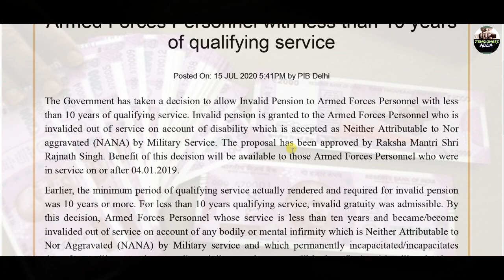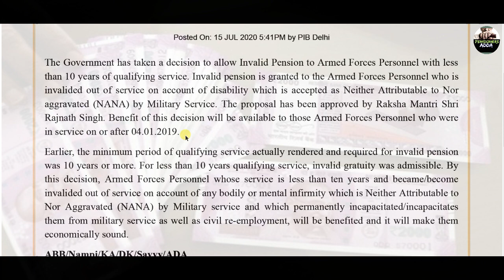केंद्र सरकार का बड़ा फैसला इनकी भी बढ़ेगी पेंशन, Invalid Pension, Pensioners Adda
Good News for Pensioners: केंद्र सरकार का बड़ा फैसला इनकी भी बढ़ेगी पेंशन. Government decides to allow Invalid Pension to Armed Forces Personnel with less than 10 years of qualifying service
Pensioners Adda - First and last Stop for Pensioners and Family Pensioners to get latest news for Pensioners. 7th pay pension revision status latest news. Pensioners portal latest news for Civil/Fefence/Railway/Bsnk & EPS 95 Pensioners and Family Pensioners.

7th pay commission news for railway pensioners

railway pensioners medical allowance,

pre 2006 pensioners latest news,

revision of pension of pre-2006 pensioners railways,

bharat pensioners samaj,

arpan,

railway family pension,

railway pension rules 2020,
7th pay commission latest news for pensioners today 2020

implementation of 7th pay commission latest news,

7th cpc latest news today notification,

7th pay commission pay hike latest news,

7th pay commission latest news today 2020

7th pay commission latest news for pensioners today 2020,

latest news on seventh pay commission for central govt employees,

7th pay commission latest news for defence pensioners,
ex servicemen pension latest news,

pcda pension,

pcda pension latest circular,

pcda pension pbor,

pcda allahabad know your pension,

indian army pension latest news,

pcda pension allahabad ppo status army,

7th pay commission latest news for defence pensioners,

central govt pensioners latest news 2019,

good news for central govt pensioners,

latest news for pre 2006 central govt pensioners,

central govt pensioners latest news 2020,

central govt pensioners orders,

latest pension news for central government employees,

latest news for retired central govt employees,

pension order 2020,

pension updates 2020,

pension revision 2020,

cpao latest pension orders,

pensioners portal,

department of pension & pensioners' welfare notification,

cpao latest orders for payment of 7th cpc revised pension,

pension portal calculator,

family pension status,

family pension 2020

family pension rules after death of pensioner in hindi,

how do i get my family pension after my pensioner dies,

enhanced family pension rules,

family pension to married daughter,

two family pension rules,

family pension calculator 7th pay commission,

family pension to divorsed daughter,

Pensioners portal latest update today,

pensioners portal ap,

kerala pensioners portal,

kerala pensioners portal login,

indian railway pensioners portal,

pension portal calculator,

pension portal registration,

pension status online,

pensioners' portal tn gov,

employees' pension scheme, 1995 form,

employees' pension scheme 1995 latest update,

employees' pension scheme 1995 latest amendments 2018,

employee pension scheme calculation,

employee pension scheme balance,

employee pension scheme 1995 ppt,

new pension scheme for private sector employee,

epf pension scheme latest news,

cpao grievance status,

cpao list of amendments sent to banks,

pension helpline number,

how to get ppo number by account number,

how to get ppo number by pan number,

pcda pension allahabad complaint,

pcda pension latest circular 2020,

pcda allahabad ppo,

pcda pension pbor,

pcda pension circular,

basic pension calculator,

monthly pension calculator,

nps pension calculator,

pension calculator for 7th pay commission,

pension calculator epf,

7th pay commission pension calculator in excel,

defence pension calculator,

pension rules for state government employees,

pension rules pdf,

pension rules for central government employees,

ccs (pension) rules, 2016,

commutation of pension rules,

family pension rules after death of pensioner,

pension new rules 2017,

revised rules of ccs (pension) rules, 1972 pdf,